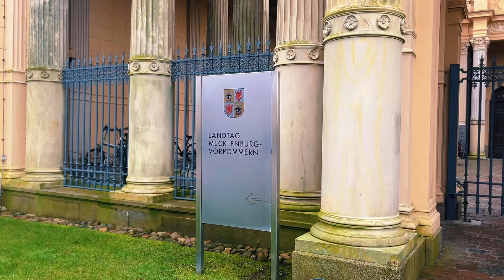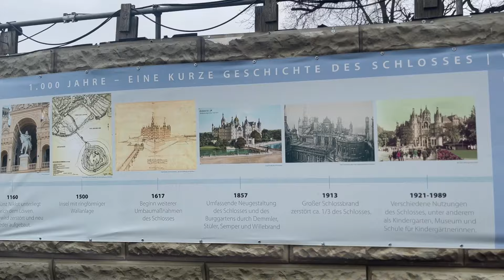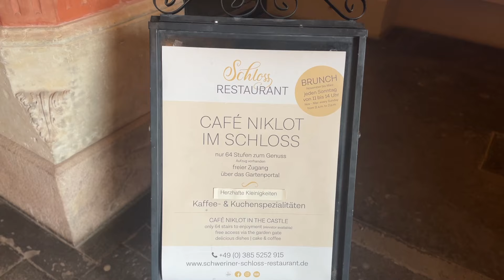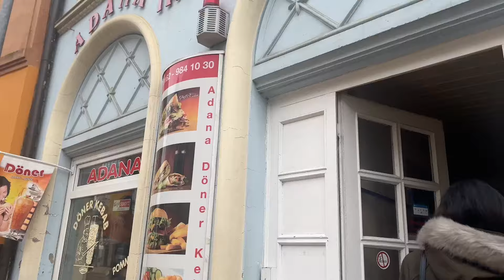A DAY IN SCHWERIN CASTLE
Halo Leute!
Liburan kali ini, aku jalan-jalan ke Schwerin Castle nih! Yammpunnn indah banget! Penasaran? Yuk tonton video aku ya! :)